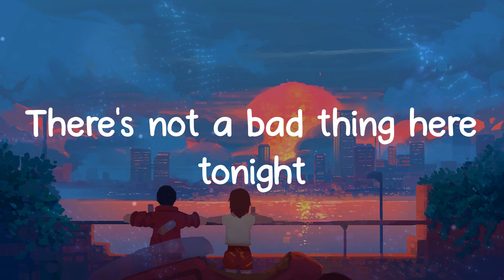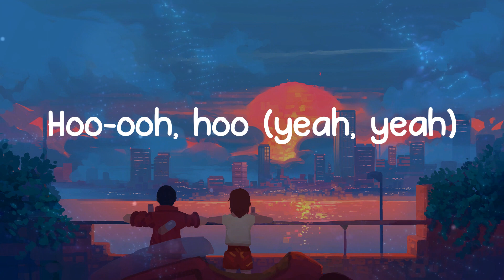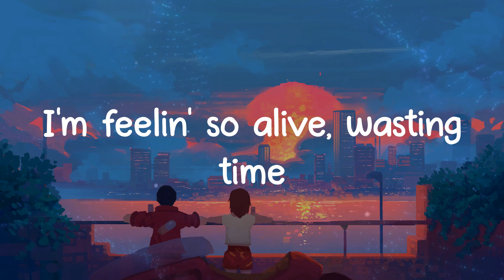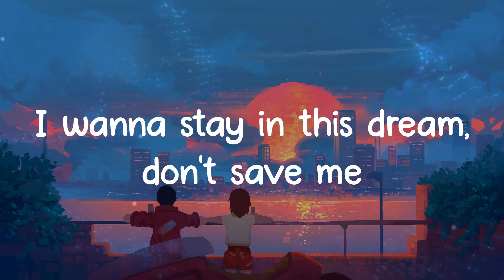Like Crazy - Jimin (Lyrics)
Like Crazy lyrics:
"I think we could last forever"
"I'm afraid that everything will disappear"
"Just trust me"
She's saying
Baby 생각하지 마
There's not a bad thing here tonight
Baby 떠나도 좋아
있어 줘 오늘까지만
Watch me go
날 적셔 밤새도록 away
아침도 취해서 오지 않게
시끄러운 음악 속에 희미해진 나
드라마 같은 뻔한 story 익숙해져 가
네가 알던 나를 찾기엔 멀리 온 걸까?
Yeah, I know
You know
I know (ooh)
I'd rather be lost in the lights
이 밤의 끝을 잡아줘
매일 밤 you spin me up high
너를 품은 달
Let me have a taste
Give me a good ride
Oh, I'm fallin', I'm fallin', I'm fallin'
Oh, it's gon' be a good night
Oh, I'm fallin'
Forever you and I
Hoo-ooh, hoo (yeah, yeah)
(Hey)
Hoo-ooh, hoo
거울 속에 비친 나
하염없이 미쳐가
I'm feelin' so alive, wasting time
너를 품은 달
Oh, I'm fallin'
I need a way we can dream on (way we can dream on)
"Alone again"